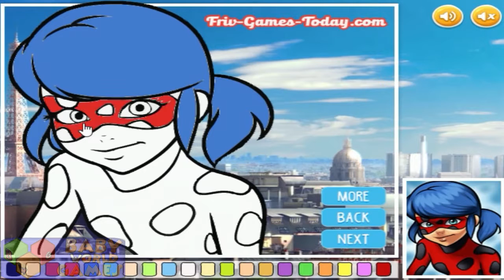→ Miraculous Tales Of Ladybug & Cat Noir - Coloring Book (Game For Kids)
Miraculous Coloring Book is a new game for all the girls and the boys that will test your creativity because your goal is to color some pictures with the main characters from Miraculos, the series from Disney Channel. In the first level you have a picture with Ladybug, the main character from the series. Her real name is Marinette and she is a super heroine who has a secret identity. You have to color the picture with the colors from the bottom of the screen and then to move on to the next level. In this game to move on to the next page where you have a picture with Cat Noir you have to press on the next button from the left side of the screen. You have a lot of colors to chose from at the bottom so don`t worry. In this game in the last level you have to color a beautiful pony. At the end of the game if you like the job you have made you can save it to your computer or even print it to have a beautiful memory with Ladybug and CAr Noir, our heroes from Disney Channel.